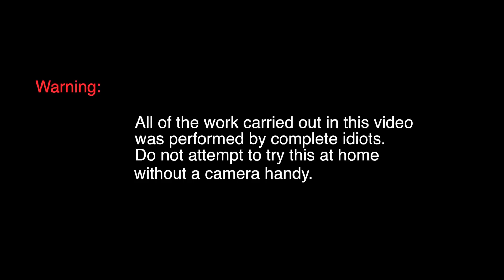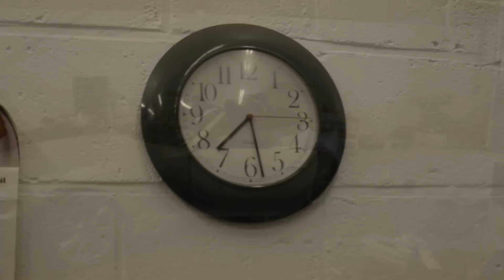BMW Z4 Rooftop Motor Replacement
We replaced the poorly designed roof motor on a BMW Z4. This is what happened.